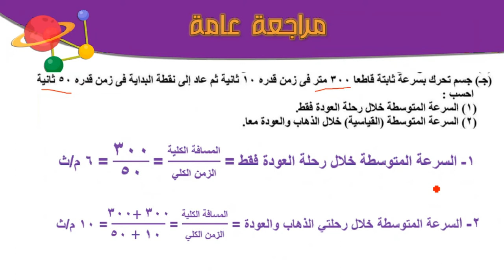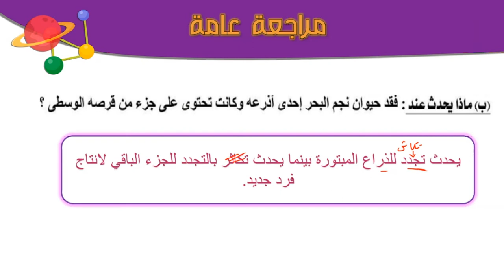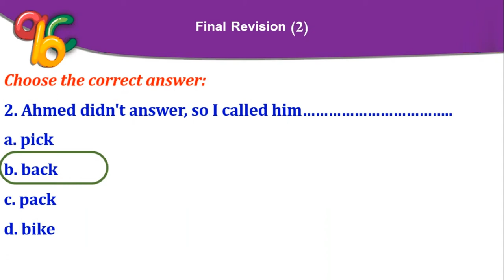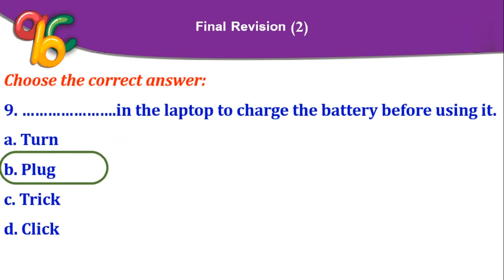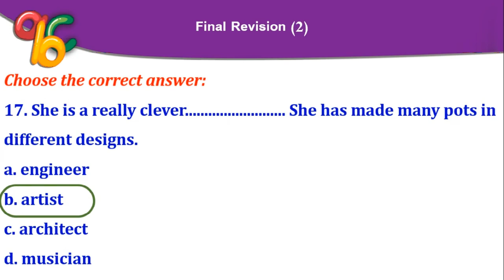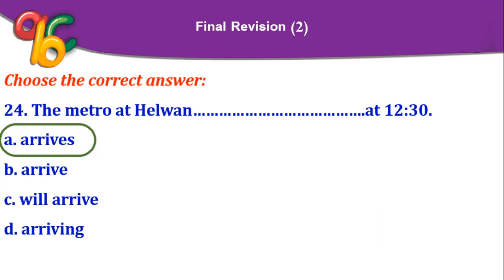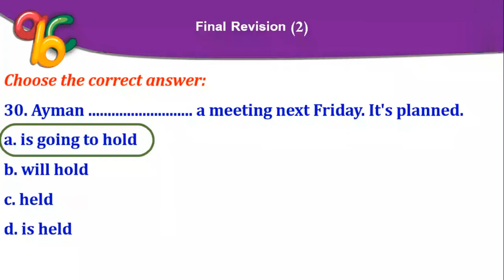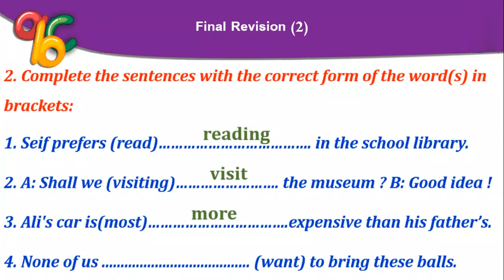علوم | مراجعه عامه | الصف الثالث الاعدادي | الفصل الدراسي الاول